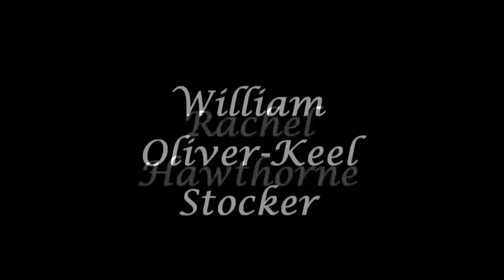The Three Belles - Bei Mir Bist Du Schon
Here is our first music video! Made in The D-Day Museum in Portsmouth and created, directed and edited by the wonderful Mr Rory Oakey